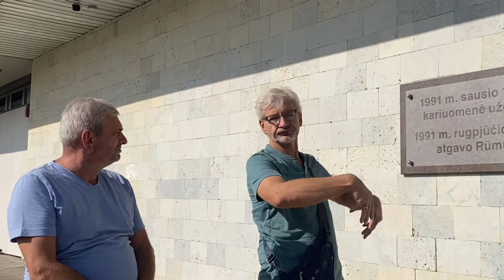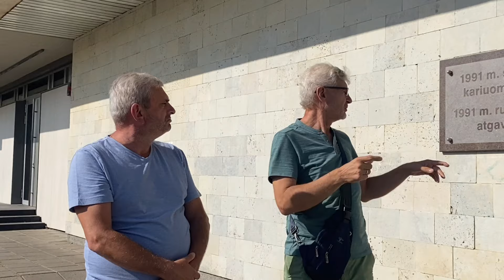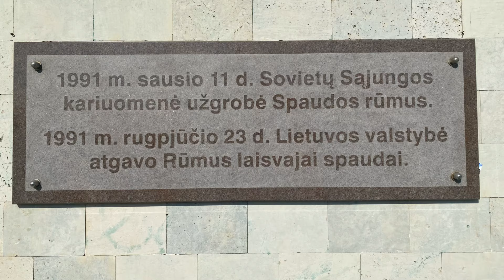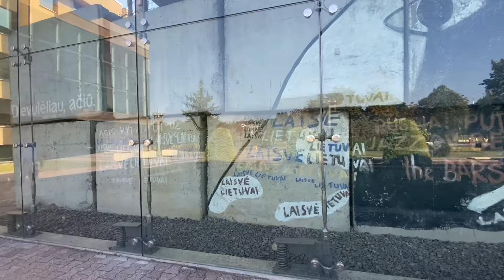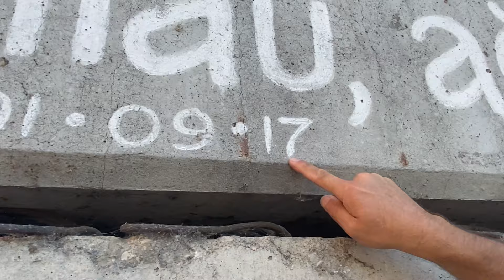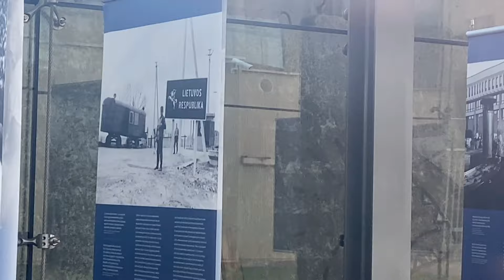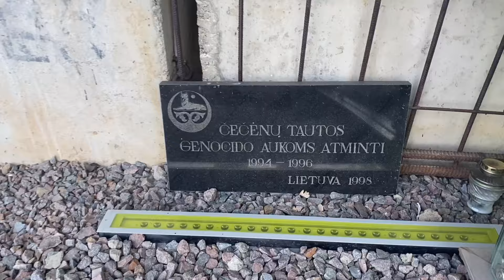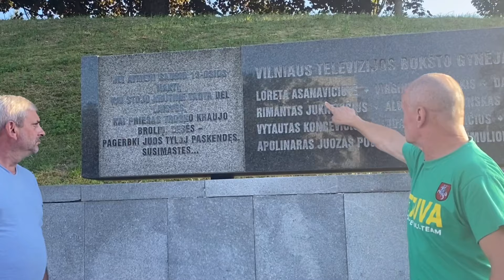Січневі події у Вільнюсі 1991 р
Січневі події у Вільнюсі, або штурм Вільнюської телевежі — події, що мали місце 8—13 січня 1991 у столиці Литовської РСР Вільнюсі; інтервенція — спроба вищого радянського керівництва військовими методами повернути Литву, яка ще у березні 1990 вийшла зі складу СРСР, проголосивши свою незалежність. Кульмінацією протистояння став штурм радянськими військами та спецпризначенцями вільнюського телецентру, під час якого загинуло 15 осіб — 14 з-поміж захисників телевежі та один офіцер спецпідрозділу «Альфа».